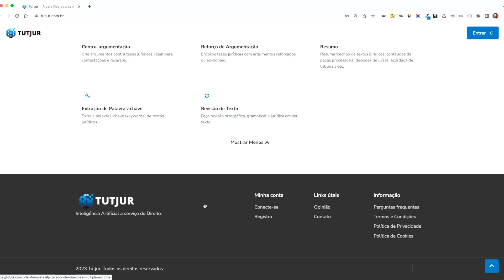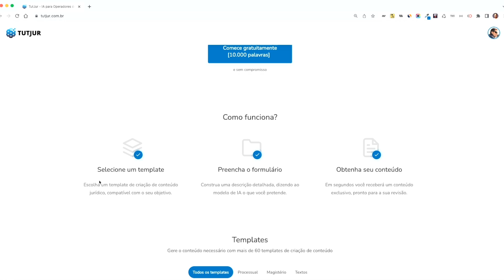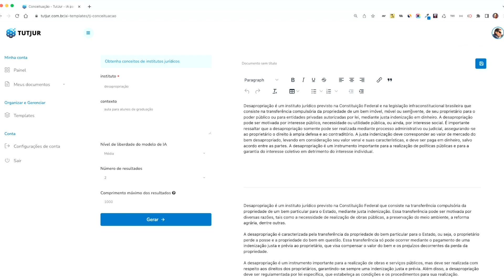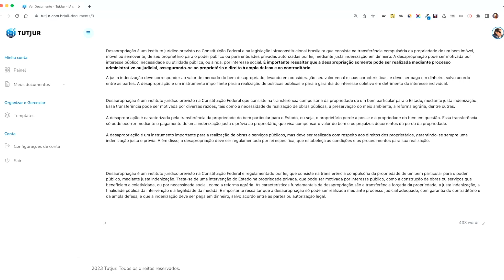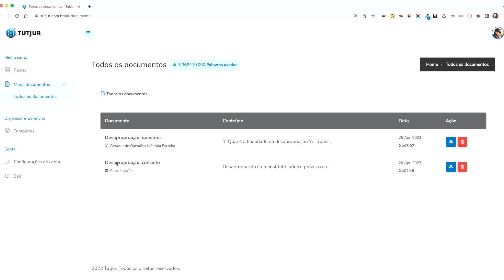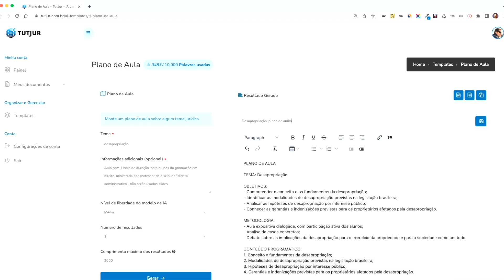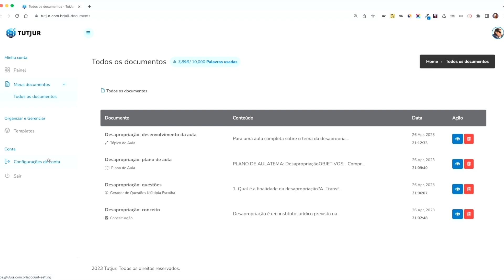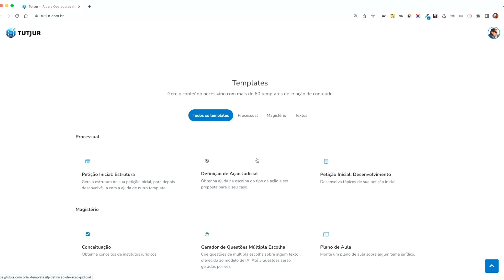Como o TUTJUR vai te ajudar a adotar a Inteligência Artificial no Direito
Entenda como funciona o Tutjur e ganhe produtividade em seus trabalhos jurídicos. 10.000 palavras de graça para você começar.

ATENÇÃO: nenhum resultado produzido por modelos de inteligência artifical pode ser utilizado sem que seja revisado por profissional da área jurídica.